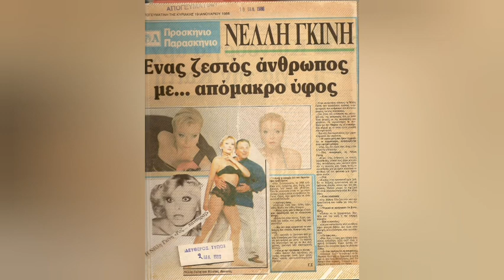Πως ειναι σημερα η γνωστη κυρια του κινηματογραφου και του τραγουδιου.Ο γαμος των 15 ημερων.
ΝΕΛΛΗ ΓΚΙΝΗ.ΓΕΝΝΗΘΗΚΕ ΣΤΟ ΠΕΙΡΑΙΑ ΤΟ 1949.ΕΠΑΙΞΕ ΚΑΙ ΤΡΑΓΟΥΔΗΣΕ ΣΕ ΠΟΛΛΕΣ ΤΑΙΝΙΕΣ.